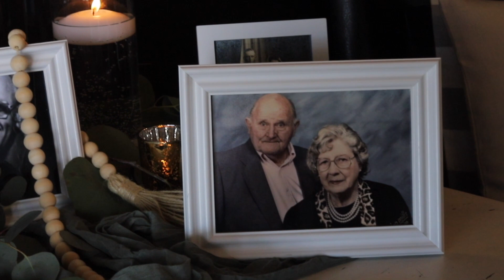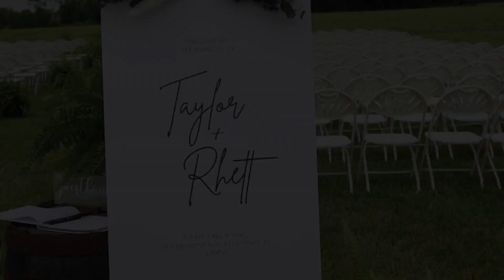Taylor + Rhett - May 27, 2023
Venue: 3 Bin Farms
DJ: Sound Sational DJ Services
Reception Venue: Pewter Hall
Catering: Pewter Hall
Cake: Lacy Lanam
Flowers: Jubilee
Hair: Flourish Salon
Makeup: Flourish Salon + Mallory Nierman
Wedding Coordinator: Julie Wischmeier